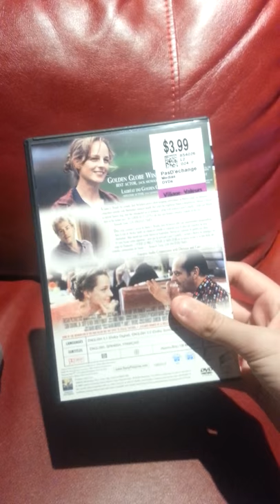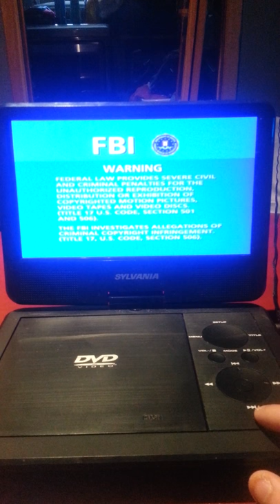Ouverture Sur 2005 DVD Pour Le Pire Et Pour Le Meilleur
1.Columbia Tristar Home Video Logo
2. FBI Warning screen
3. Warning/Attention screens
4. DVD Menu
5. TriStar Pictures Logo